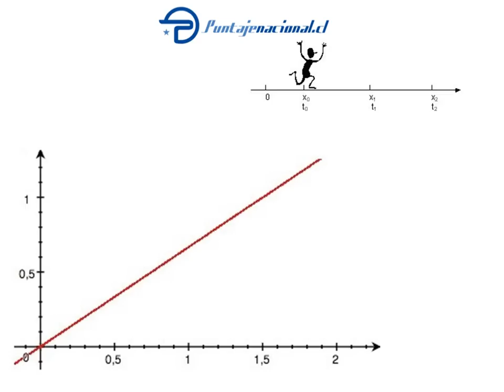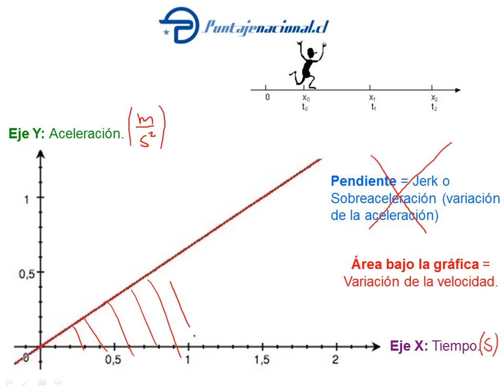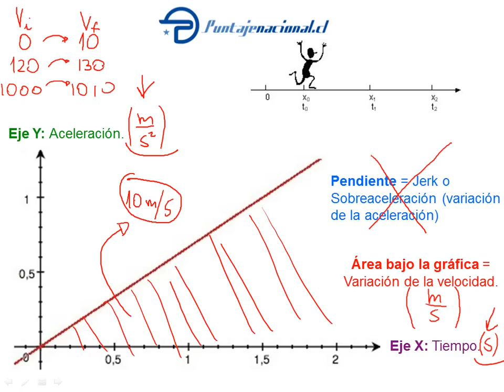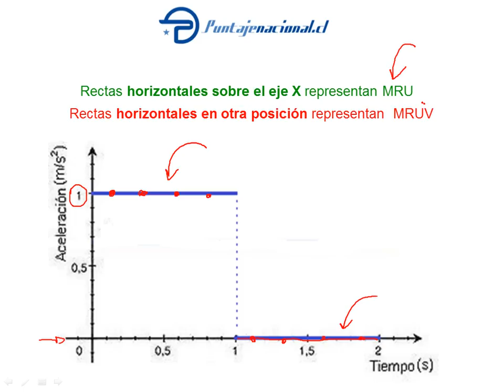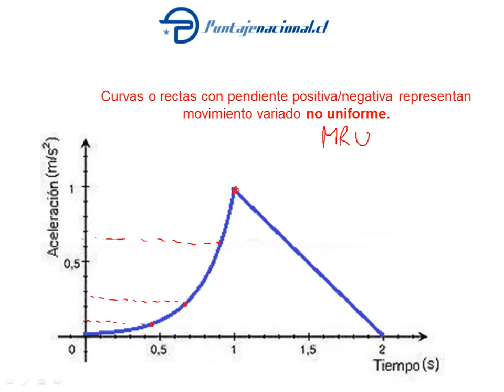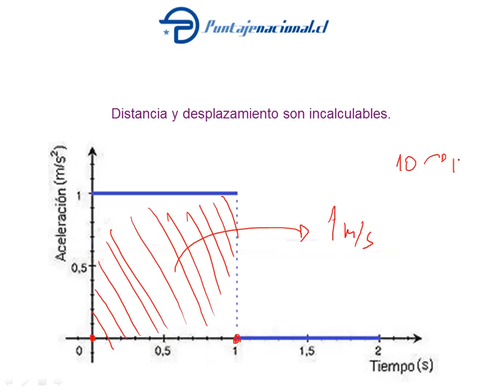Taller Víctor Ahumada Física Gráfico aceleración vs tiempo